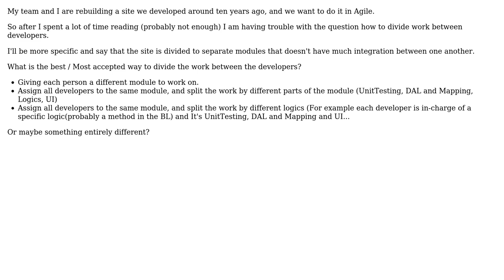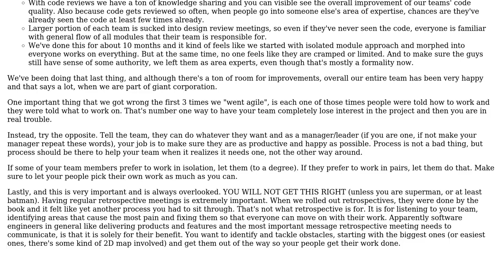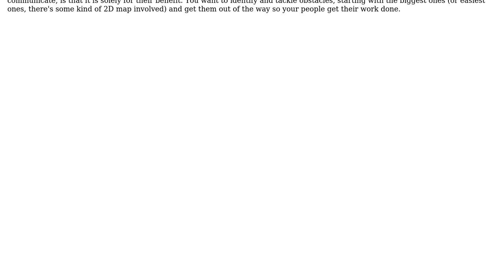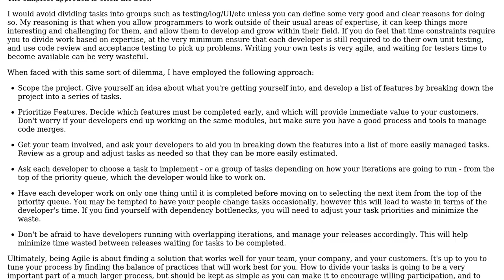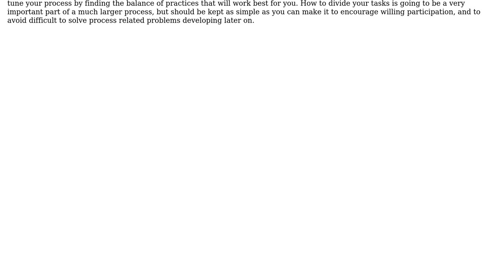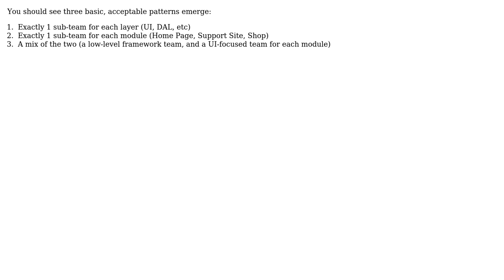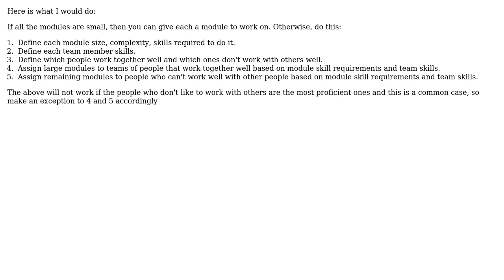Software Engineering: What is the best way to divide work among developers (8 Solutions!!)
Software Engineering: What is the best way to divide work among developers

With thanks & praise to God, and with thanks to the many people who have made this project possible! | Content (except music & images) licensed under CC BY-SA | Music | Images & others | With thanks to user S.Robins user NoChance user Ladislav Mrnka user Kevin McCormick user Jarrod Nettles user gnat user Frank user DXM user Dawood ibn Kareem user Amy user Amir and the Stack Exchange Network Trademarks are property of their respective owners. You are responsible for your own actions.